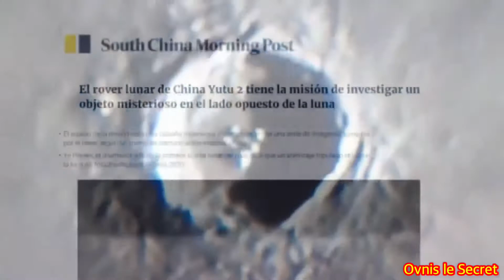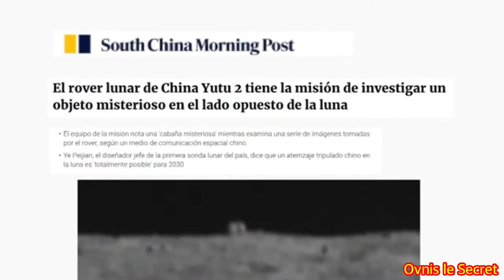Ovni sur la Lune 🌜 depuis un télescope